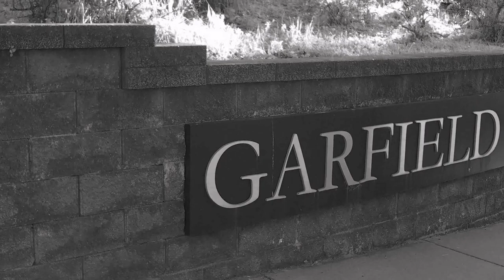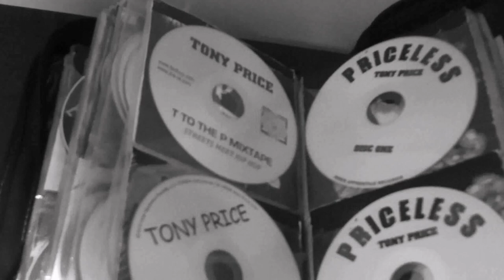TONY PRICE - LIVING LEGEND OFFICIAL MUSIC VIDEO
The Official Music Video for Living Legend from the upcoming album The Phenom by Tony Price. Available everywhere music is sold. for more information.